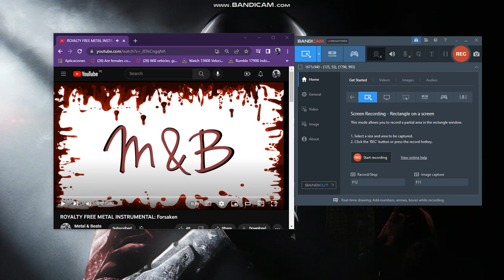Royalty Free Metal Instrumental Forsaken By Metal & Beats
Will be posting more metal instrumentals and rock on every week.

Yes. metal songs are coming in 2024. they're copyrighted. it was also. for don't miss on my channel